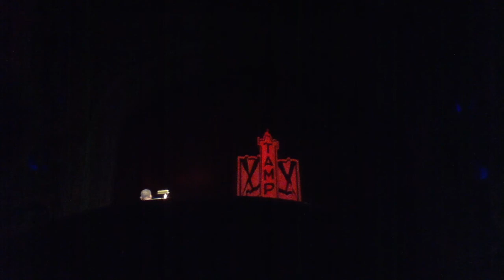Tampa Theatre Organ Concert Dave Wickerham #1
Sorry about the video quality and filming, I filmed this more for the audio.

February 7th, 2015- Opening song with "That's Entertainment," "Another Opening, Another Show," and "Everything's Coming Up Roses."